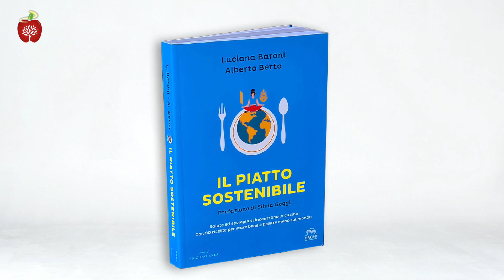Cestini di cavoletti di Bruxelles - Dott.ssa Luciana Baroni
La Dott.ssa Luciana Baroni presenta dei cestini di cavoletti di Bruxelles. "Una preparazione a base di verdura e legumi. I cavoletti, delle Brassicacee, sono delle verdure tipicamente invernali, che in questo caso facciamo soffriggere con altra verdura e legumi. Ne scaturisce un piatto proteico, ricco di fibra e calcio."

Instant Pot IP-DUO60 Pentola elettrica a pressione, programmabile, 7-in-1, 5.7 litri, 1000W, acciaio inox

"Il piatto sostenibile. Salute ed ecologia si incontrano in cucina. Con 90 ricette per stare bene e pesare meno sul mondo", Luciana Baroni e Alberto Berto

"Il piatto Veg. La nuova dieta vegetariana degli italiani"

"Il piatto Veg Mamy. La dieta vegetariana per la mamma e il suo piccolo"

"Il piatto Veg Junior. La nuova dieta vegetariana in età pediatrica (da 0 a 18 anni)"

“Piatto veg 50+. La dieta giusta per avere tutta l'energia che ti serve”